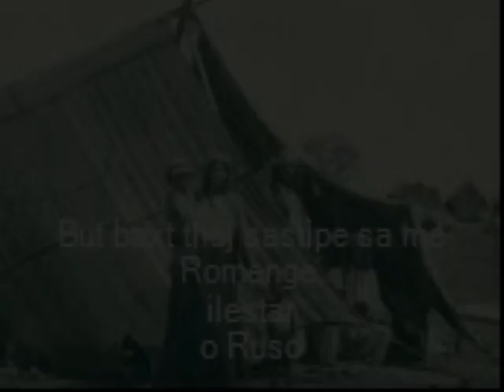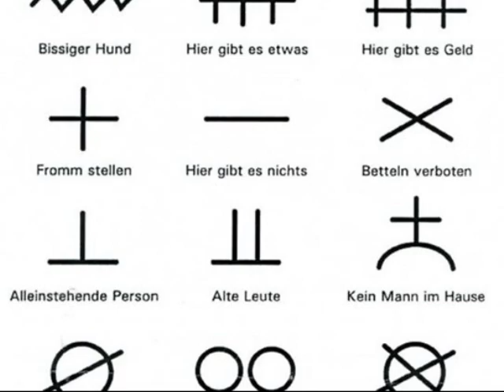Roma, Zigeuner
Du schwarze Zigeuner...